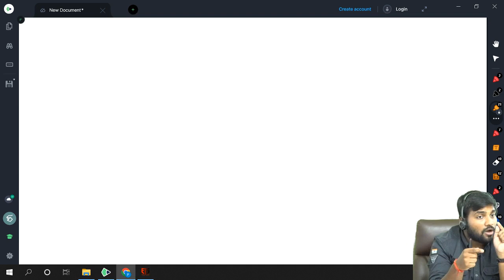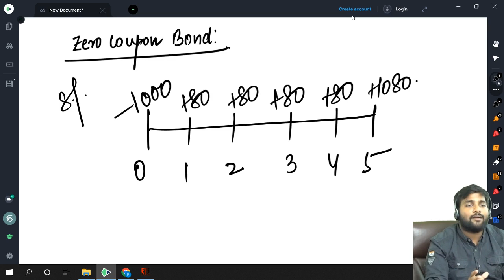CM1: Actuarial Mathematics 2023 | Orientation Class | CA Praveen Patwari | IFoA and IAI